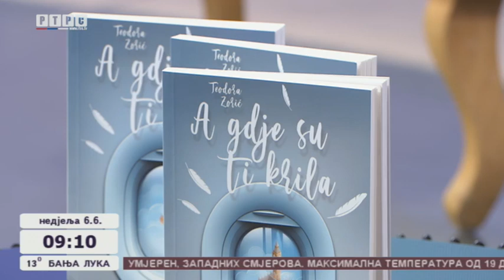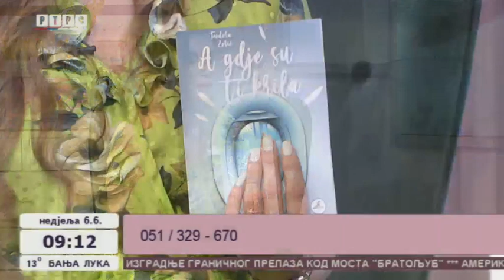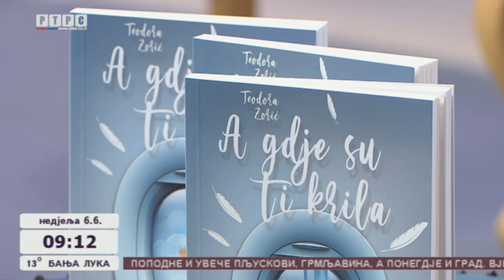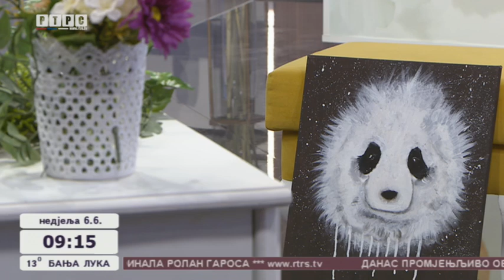Vikend jutro: Gost Teodora Zorić